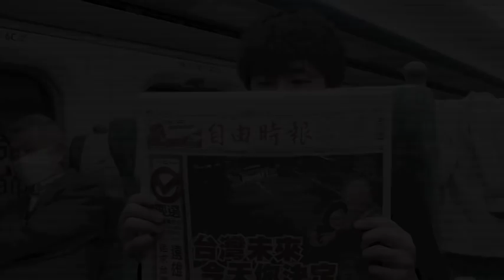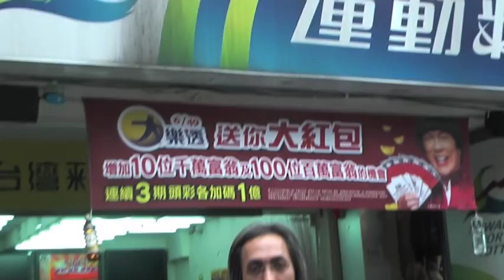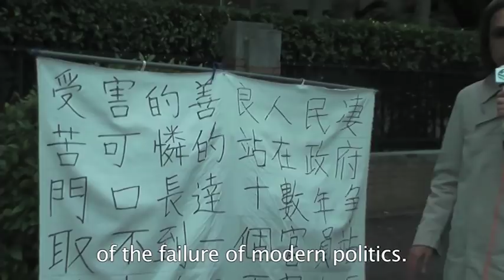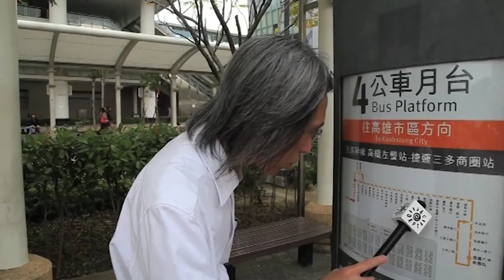Taiwan Presidential Election 2012 - Who Rule Taiwan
Students of Journalism Department, Chu Hai College, Hong Kong, led by Professor Chan, revealed the untold political phenomena of Taiwan's Presidential Election 2012.